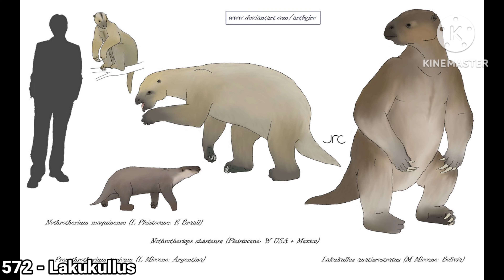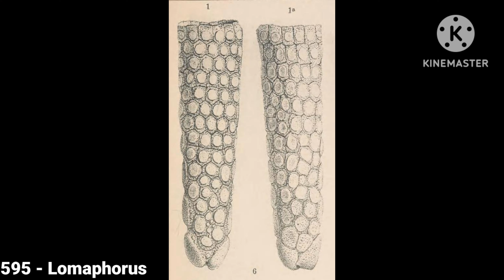Prehistoric mammals 551 - 600 [12/24]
Paleoart Source: Google Wikipedia Deviantart Twitter